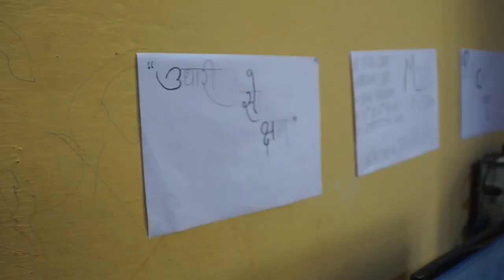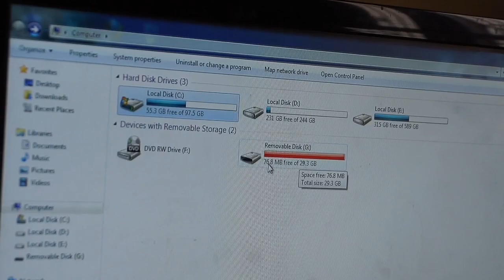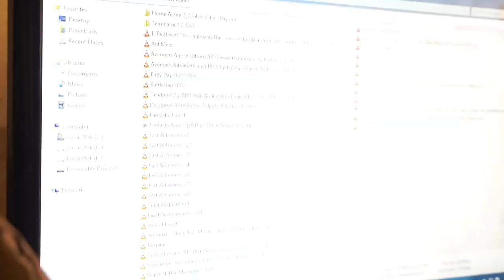Types of customer's in Cyber Cafe ||Funny Indories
Hey gyus these is Anmol Mishra & the Members of Funny Indories team,
{Anmol Mishra,Nitin Uddey,Eric columbus & Harsh sharma}.
We are here with the new video and you can contact to me and my team on the following links given below 👇

🔴 This is a link for official facbook page of Indori tricks

📷Now the links of our some another channels are given below which are related to the following:
👉 Technology
👉 Funny vines
👉 What's app status
👉 Bhajan's video